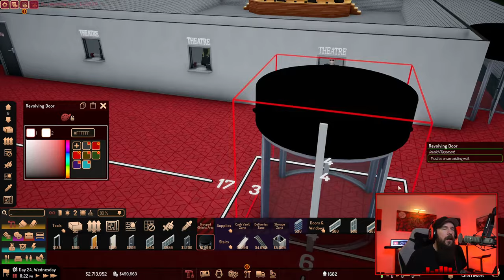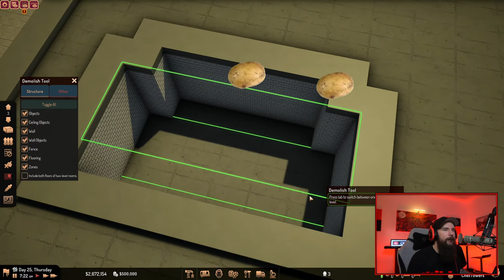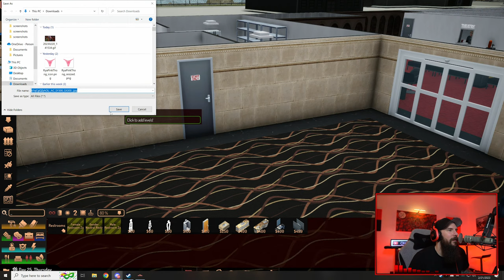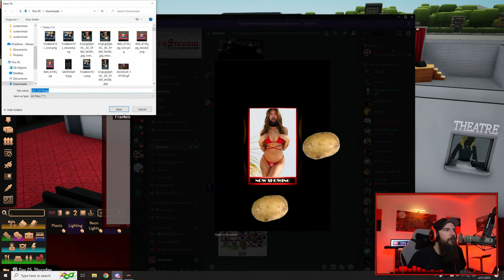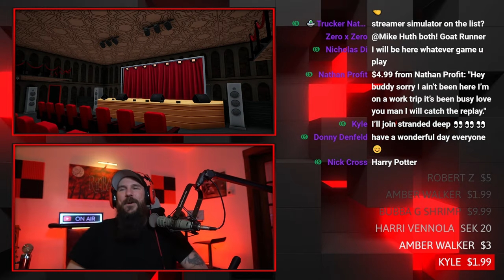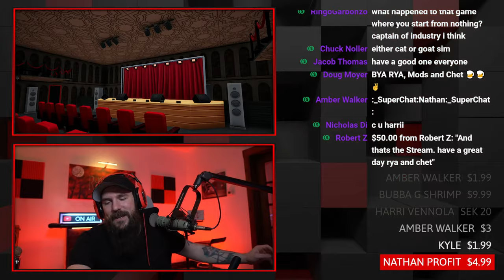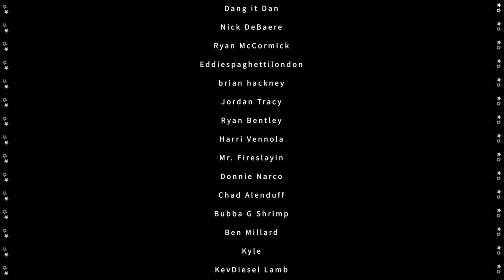Building The Theater INSIDE the CASINO | SimCasino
We are back in the Chet Towers Casino to build the long awaited performance theater!